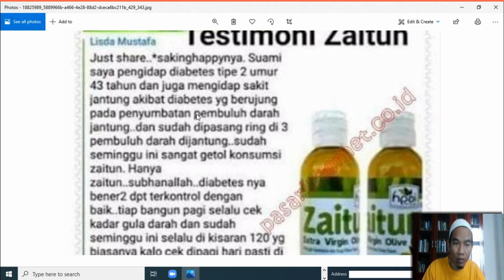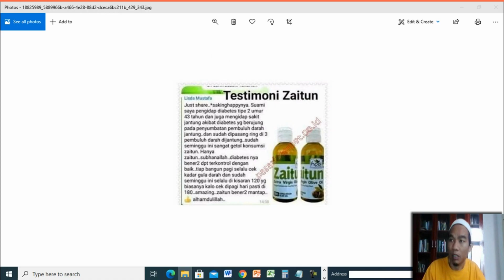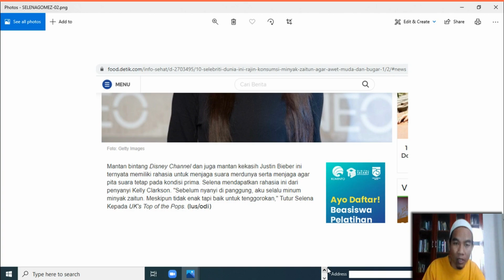Jual Minyak Zaitun Murni Murah di Kota Rupit Order 081282707458